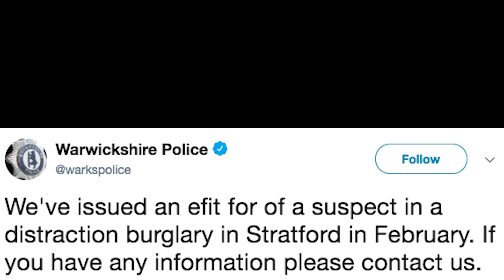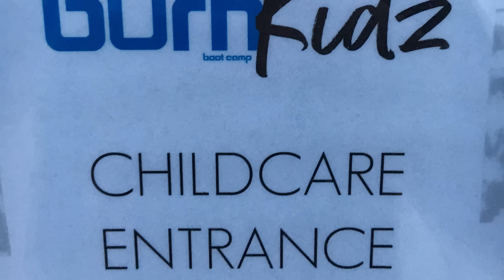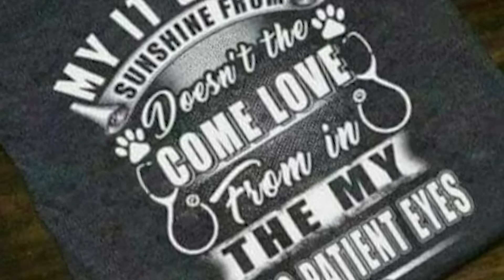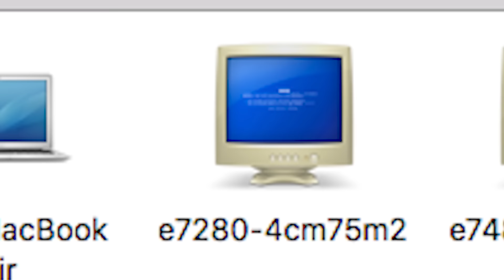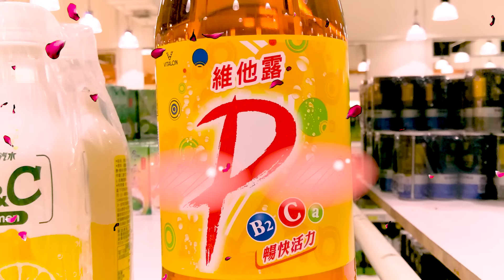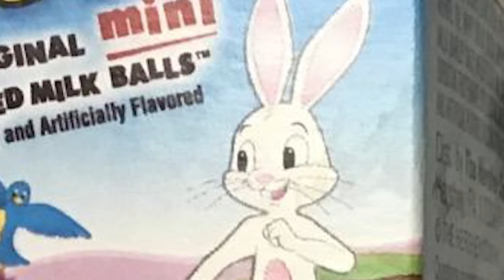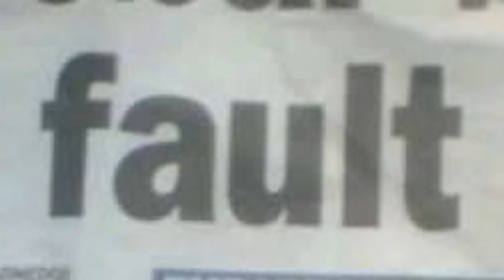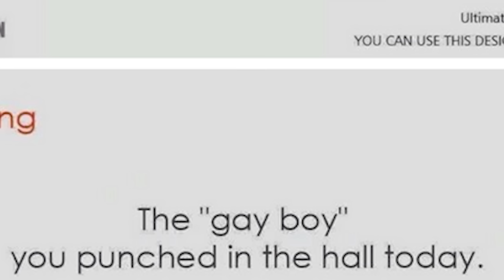r/crappydesign Top Posts | Worst Designers on Reddit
I look at top posts from r/crappydesign which features some of the worst designers on reddit.